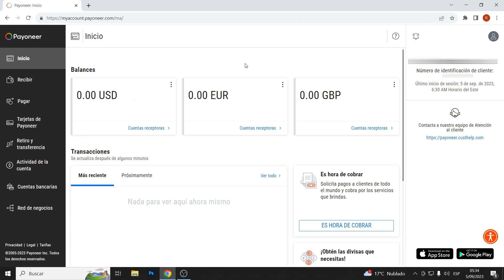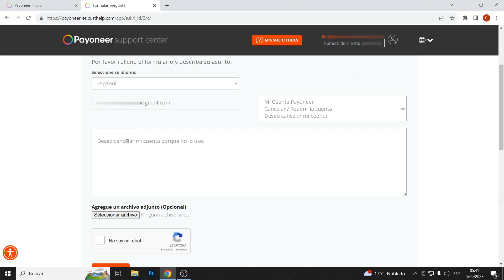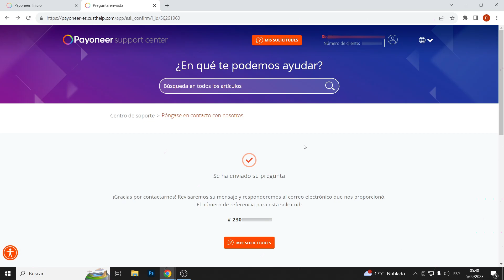Como ELIMINAR tu cuenta de PAYONEER | Tutorial paso a paso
Hoy aprenderás a eliminar tu cuenta de Payonner de manera correcta en solo unos pasos. Tutorial para cancelar tu cuenta payoneer definitivamente.
Sección correo. "Formulario" llenar datos personales y enviar.